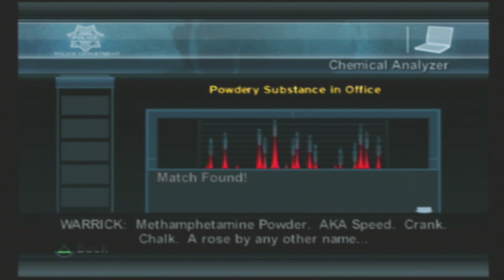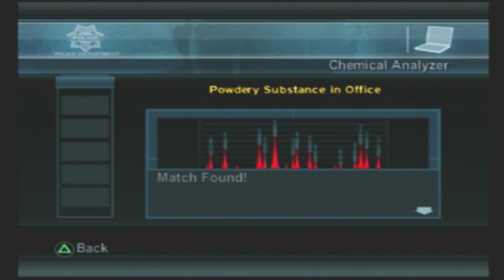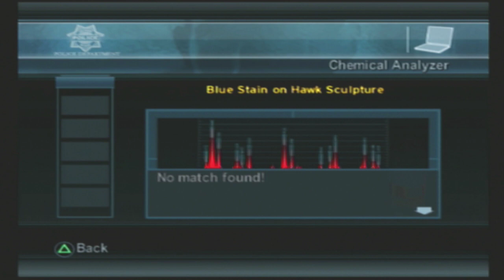CSI Part 5